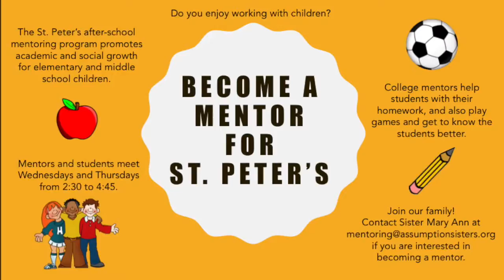Assumption Center Mentoring Program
An appeal to college students in Worcester, MA to mentor a child from the Main South neighborhood.  Hear mentors from Clark University and College of the Holy Cross talk about the benefits of mentoring...and listen to the children talk about their experience!